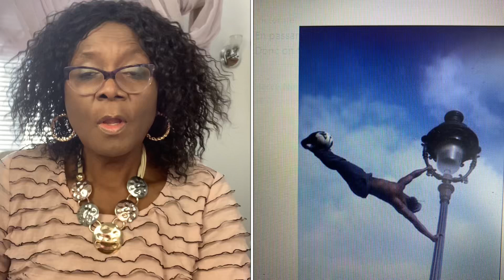Je vous fait Découvrir Talent d'un homme qui a L’art de manipuler le ballon et qui mérite réussite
Partagez cette vidéo pour permettre à ce jeune talent d'être découvert